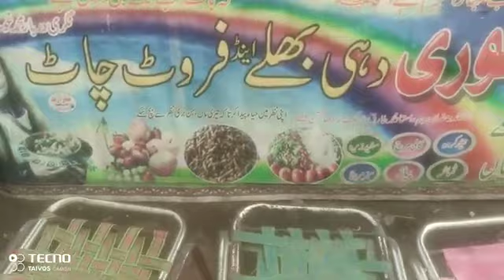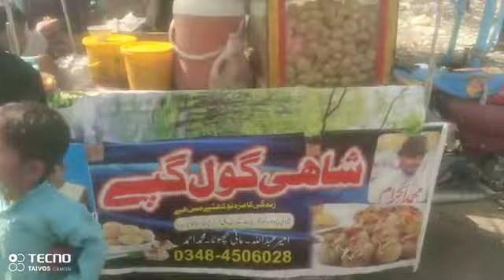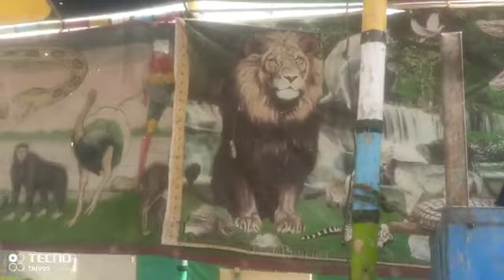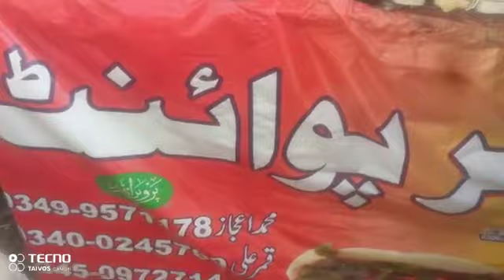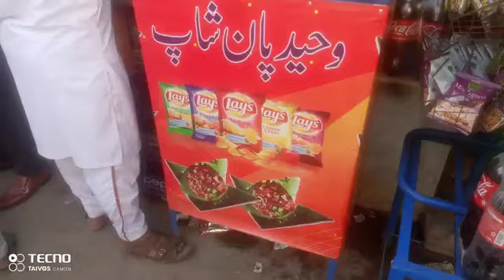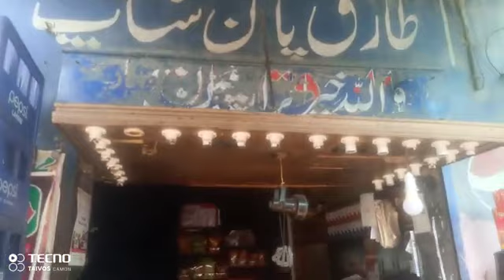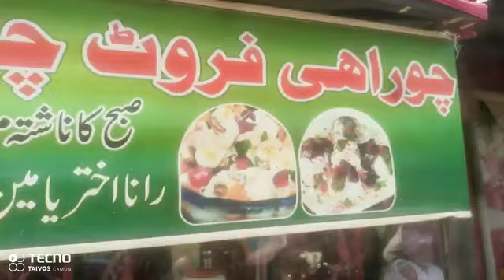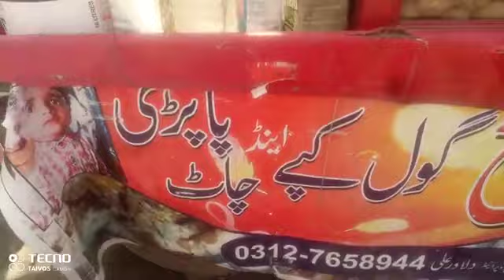LANLAN WALE DEYAA MEHFlLAN QAWAL BABAR ALl RMP PRODUCTlON @2023ByMsarwar Sarwar